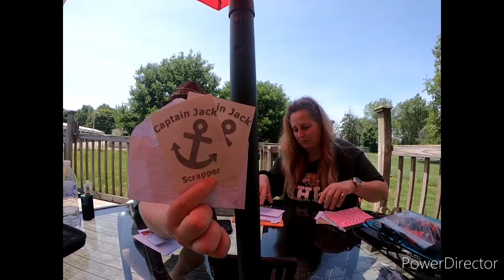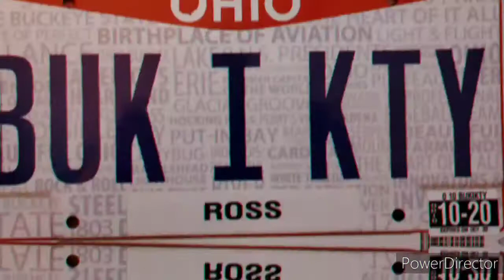Sticker Shout Out #4 - Catching Up - June 22, 2020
In this video, Chunky and I are back in Ohio at my son and daughter-in-law's home.. We sit down to catch up and to say "THANK YOU " to our RVSTICKERCLUB friend's who had traded sticker's with us up to that point. THANK YOU to all our new subscribers and a continued THANKS to those of you who have been with us. Your support is greatly APPRECIATED!!!

If you enjoy our channel, PLEASE hit that thumbs up 👍button.  We would LOVE if you would also share our channel. It would be greatly appreciated. Don't forget to hit that 🔔 to be notified  when our new videos are uploaded.

WANT TO SWAP STICKERS??? 😻😻😻
Send us your sticker and we will send you ours in return.

SNAIL MAIL! 🐌🐌🐌 ( Sticker request )
Buckeye Kitty
Quartzsite, Arizona
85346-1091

like our sticker's? want to create your own design and sticker? well we have an amazing opportunity for you, use our link and get $10 off your first order through sticker mule!: